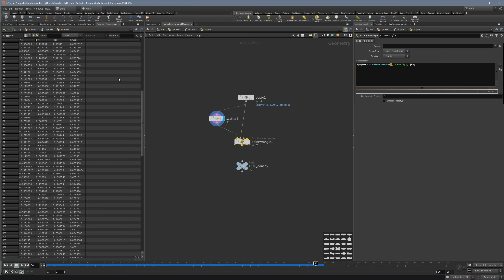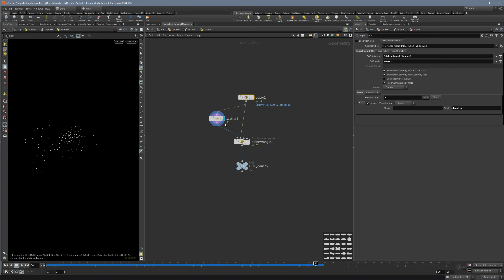Houdini Snippet: VolumeSample in SopNet in Dop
I'm making a Sopnet in Dops and and in there use a volumesample() command to read the density values.